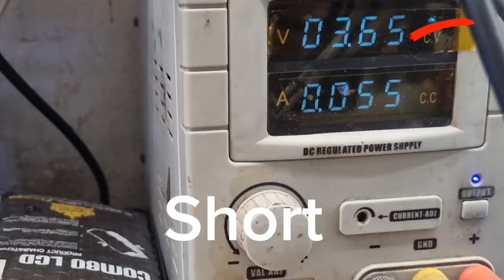Samsung A23 5g Lcd light solution |a23 display light problem |Samsung short 0.5 dead solution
samsung a23 light solution
samsung a23 light solution  dead
samsung 0.5 short solution

con..01813-768556